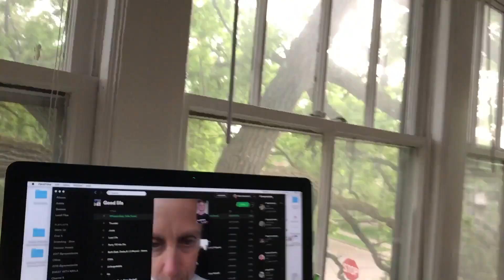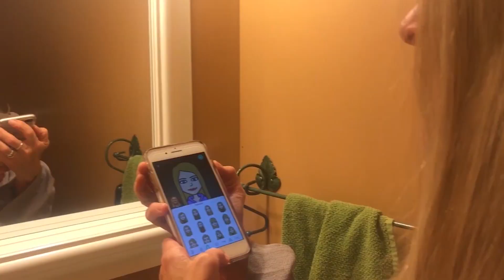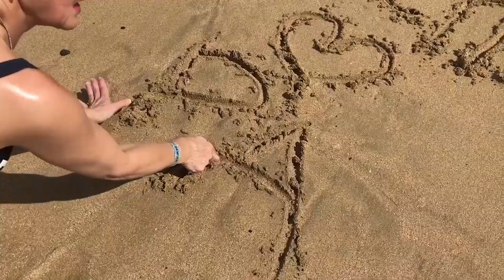Best of the Vlogs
Thank you all for such a fun year vlogging!! I know this video is pretty overdue, but its not completely out of nowhere, this may just be the start of something new :) Check back into my channel around this time tomorrow and you'll see what I mean!